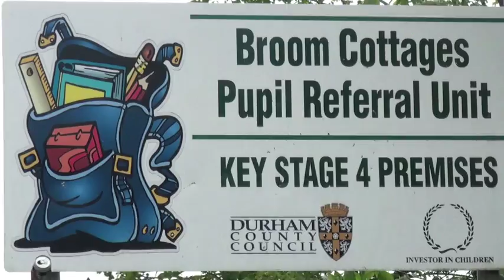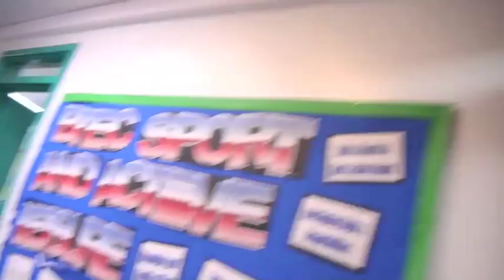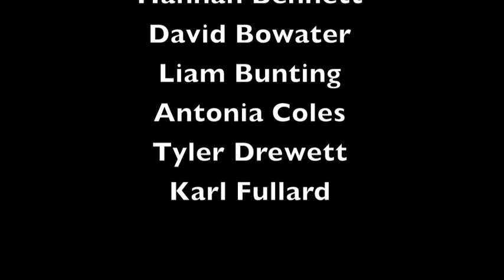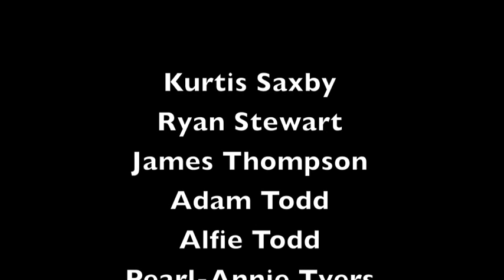Leavers Day Video of Broom cottages Ferryhill pru 2013